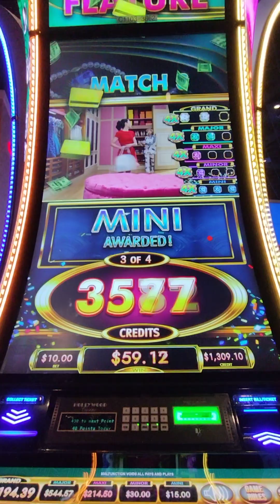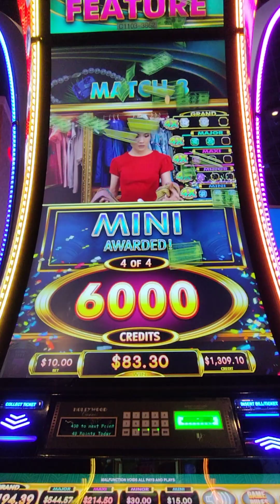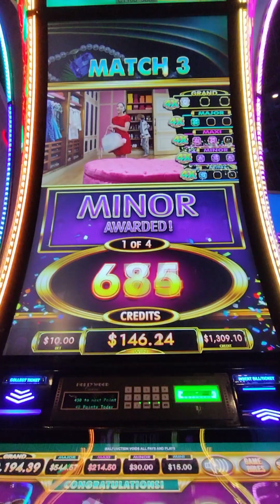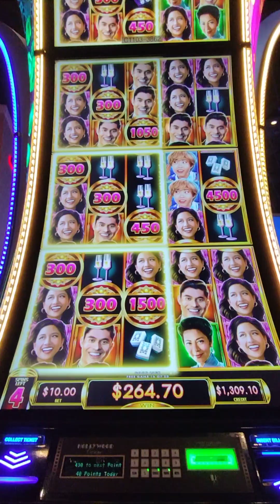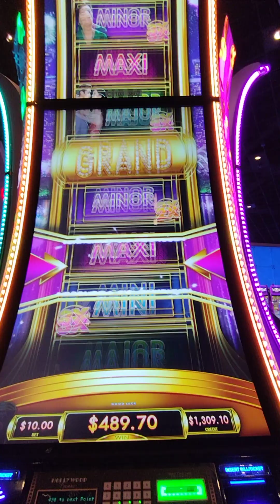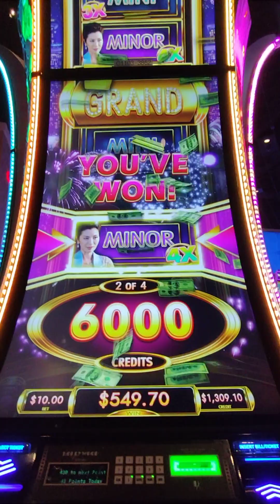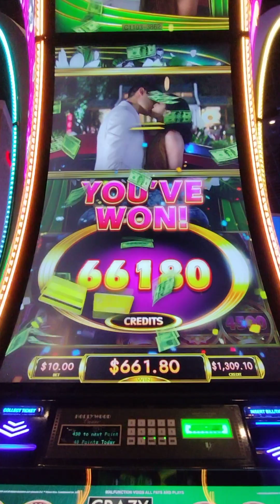30 free games on Crazy Rich Asians slot at $10 max bet with quadruple up, jackpot and wheel features